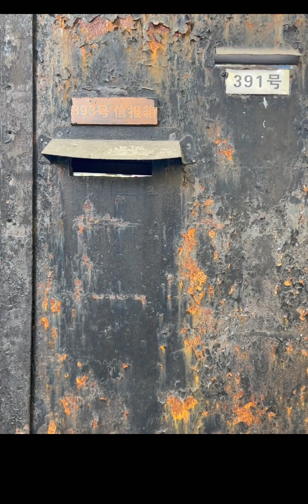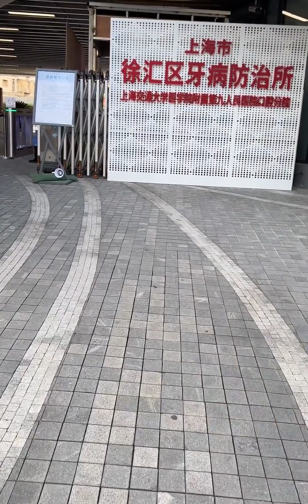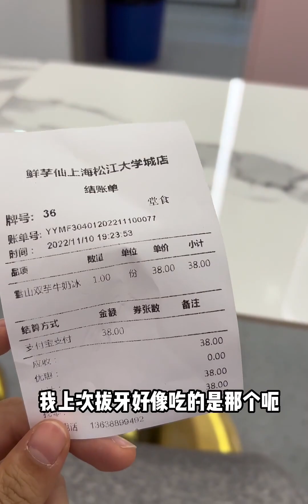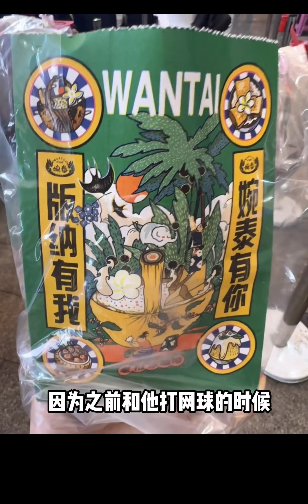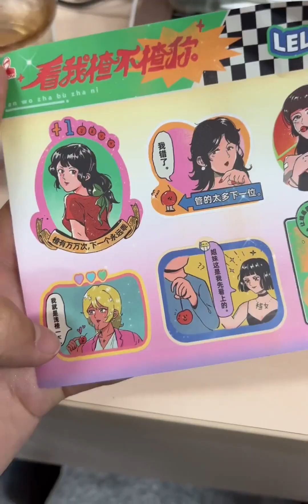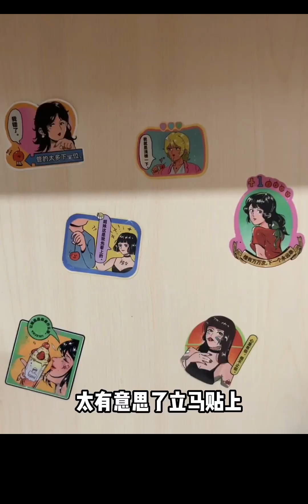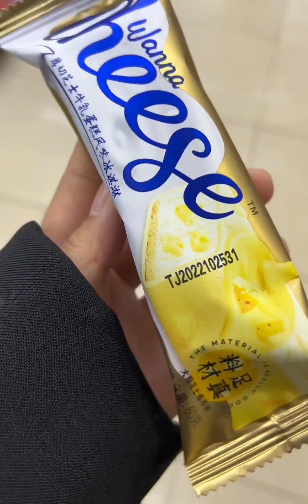封校一个月后的第一个周末过成了国庆｜拔智齿前大吃一顿｜海底捞生日｜烤鱼｜吃完川菜转场喝酒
Pack up Your Troubles in Your Old Kit Bag,11月美食碎片打卡,美食,必剪创作,生活记录,大学生,Vlog,下厨挑战计划